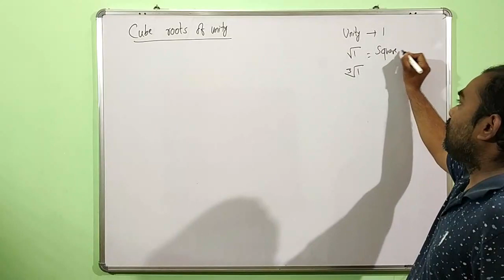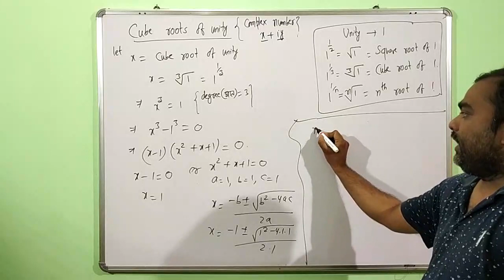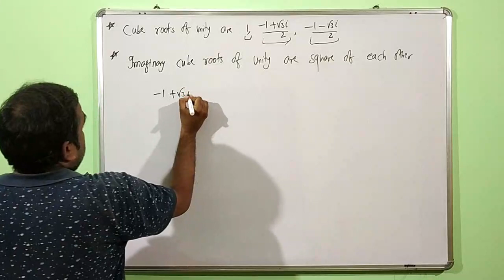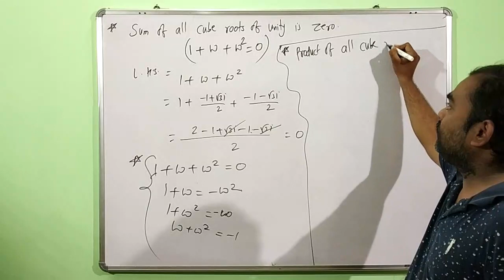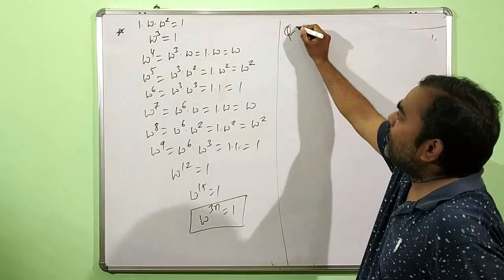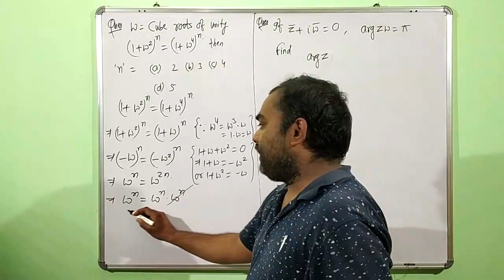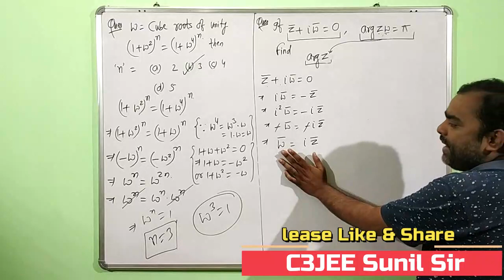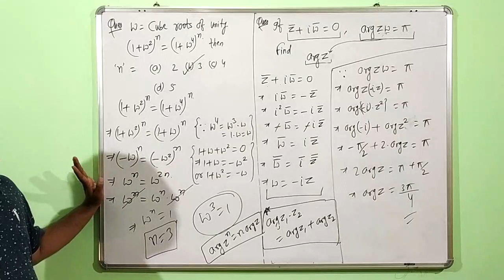Complex Number | Cube Roots of Unity [L-10] Class11 | JEE Main and Advance 2022 | C3JEE Sunil Sir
Dear Students,
C3JEE Sunil Sir brings you 11th class of maths session to preparation for JEE mains and board exam. here is the Complex numbers video session will very heplful for your upcoming different type of competetive and board exams.

main points of this video session :-
1) JEE mains and advance problems solutions

thanking you.